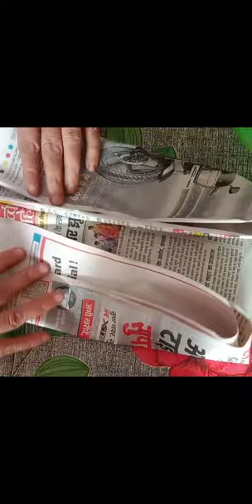রান্নাবান্না /কাজকর্ম আর জরুরি টিপস্ একসঙ্গে দেখতে থাকুন#kitchentips#dailyvlog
সংসারের কাজ আর সঙ্গে অনেক কিচেন টিপস একসঙ্গে পেতে চান?
কাজকর্ম আর জরুরি টিপস্ একসঙ্গে
কিচেন টিপস্